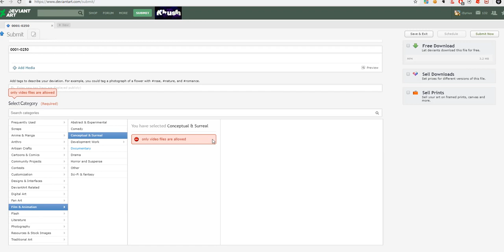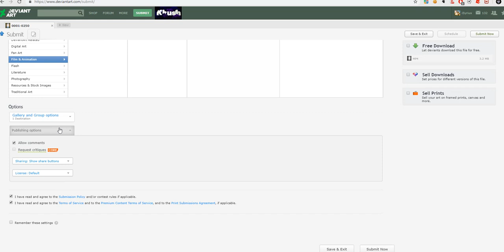softwaregore: FUCKING DEVIANTART